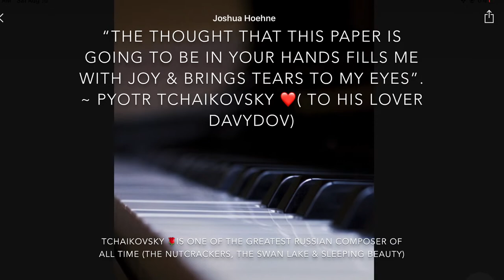BEEF STROGANOOF 'SHORT VERSION I BEEF RECIPE 2021 I EVELYN'S PLATE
"Do not omit alcohol in the sauce.  It adds a depth of flavour.  I believe a splash of brandy or whisky pair especially well with the earthy taste of mushrooms.  Use a combination of fresh cream and sour cream for an authentic Stroganoff taste. Adjust the proportions according to your taste.  A little bit of dijon mustard goes a long way in adding a touch of acidity to the rich and creamy sauce, which creates balance. Don't forget to salt properly.  Creamy dishes need salt! "_Vikalinka

*erratum: 1 tsp. of black pepper only not (1 tbsp.)  sorry (typo-error)